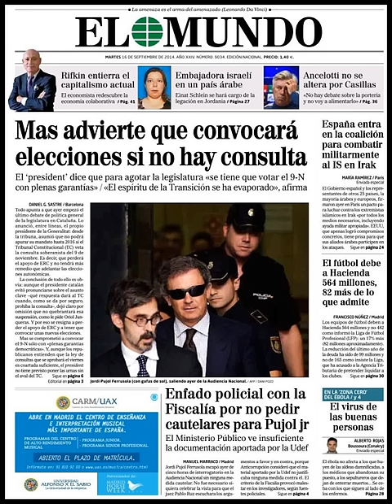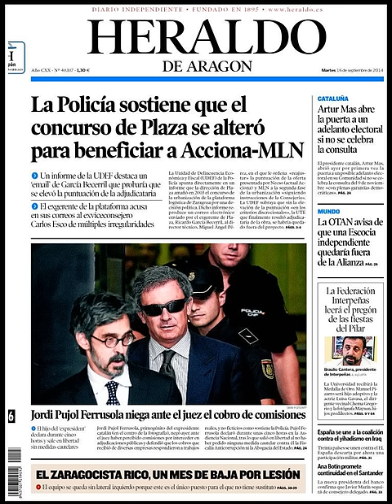Noticias 16 Septiembre de 2014 Principales Portadas Noticias Diarios Periódicos en España Spain News